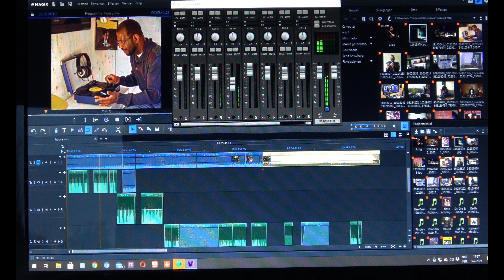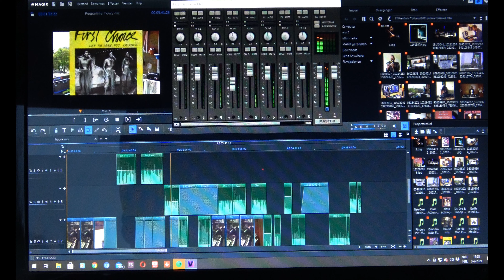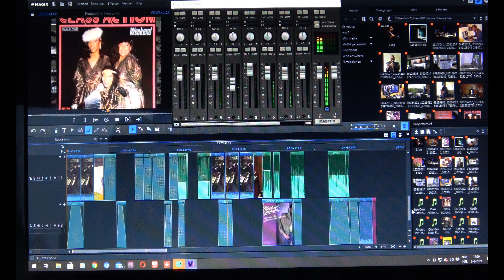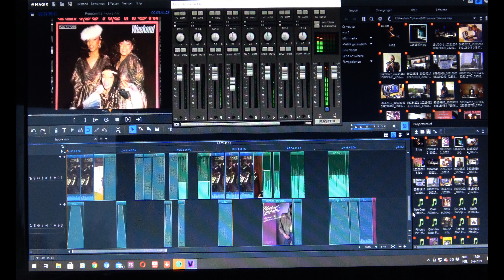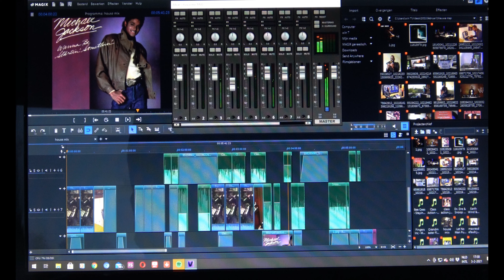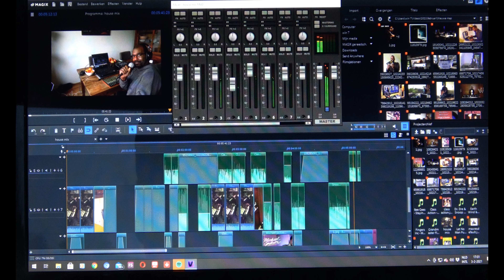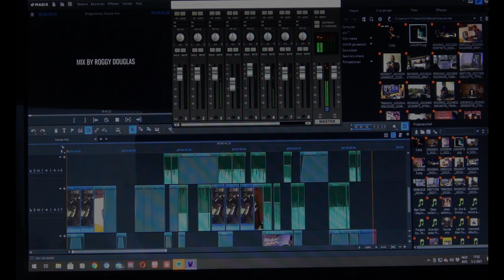Dance Classic Mix Analog Sound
1.Yazoo - Don't go
2. Rockers Revenge - Walkin on Sunshine
3 Class action - Weekend
4. Michael Jackson - Wanna Be Starting Something
5. Real 2 Real - Move it
6. Class Action - Weekend
7. Grand Master Flash - The Message
8. Gin & Juice - Snoop Dog
9. First Choice - Let no Man Put Asunder

MIX BY ROGGY DOUGLAS